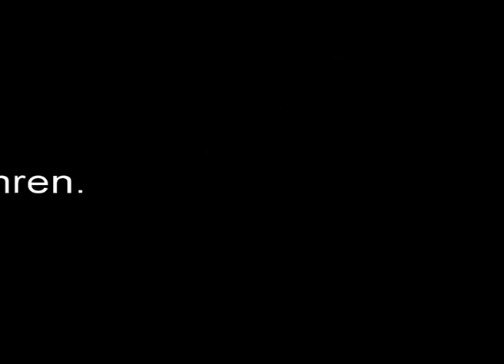Velotransport von Werk1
Mit dem Velo von Pierre Labüsch werde ich mein Erstlingswerk nach Hause fahren. Zuerst gibt es aber eine Probefahrt und wichtige Anweisungen vom Meister Pierre Labüsch. So ein Velo ist nicht einfach zum fahren.